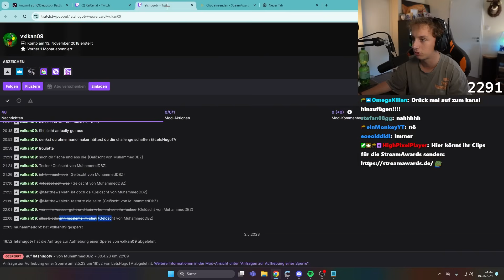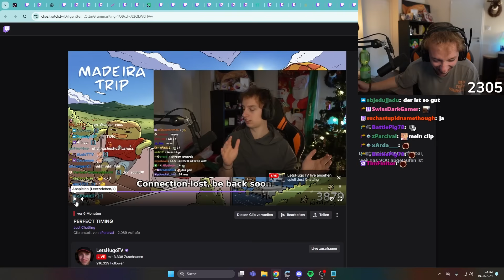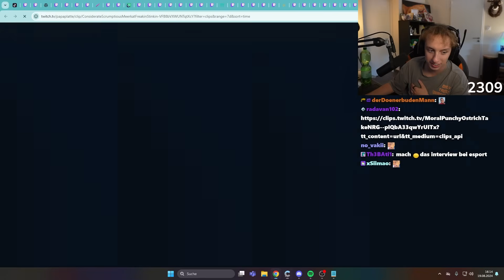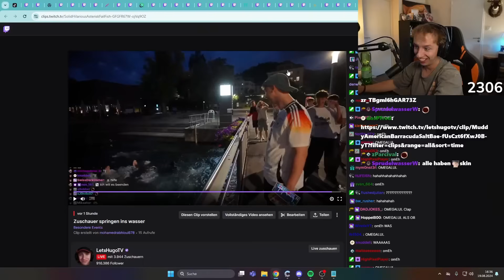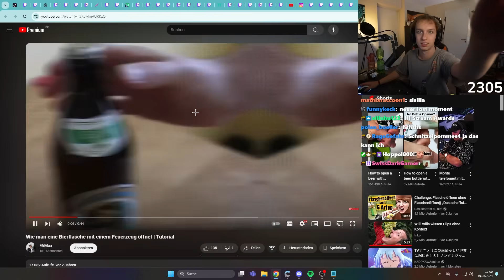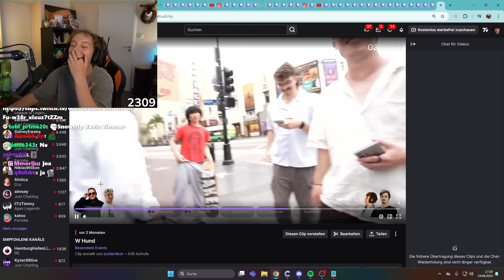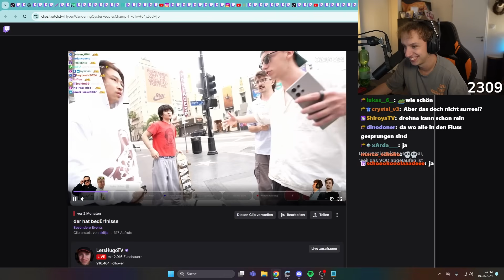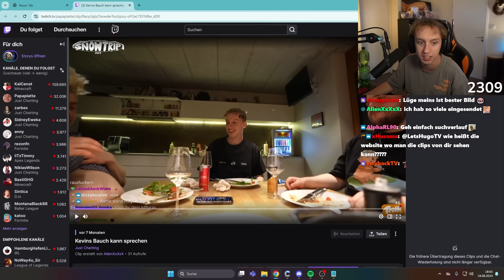Hugo sucht seine BESTEN CLIPS...